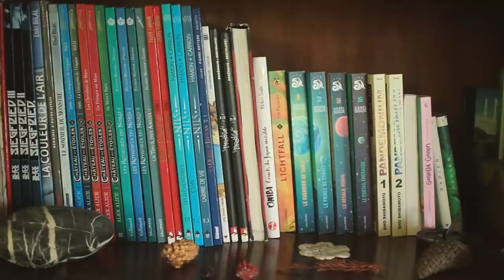Room Tour de mon chalet dans la nature cottage by the river